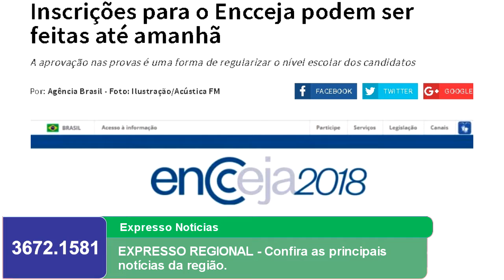EXPRESSO REGIONAL - Confira as principais notícias da região